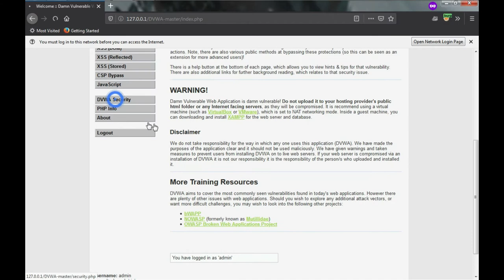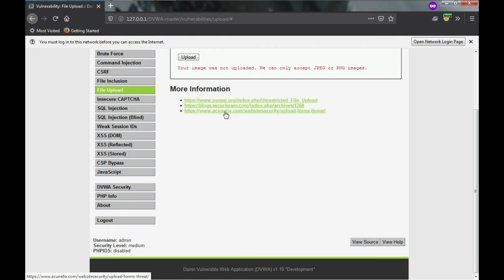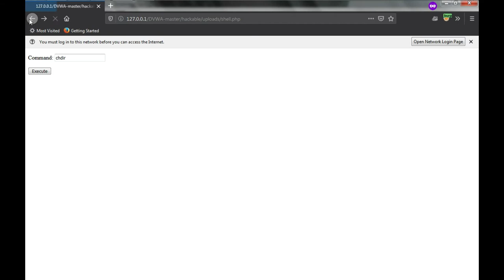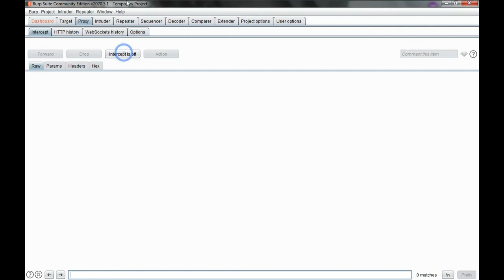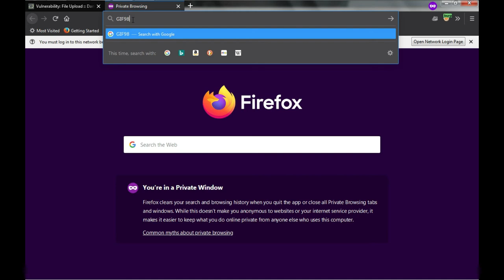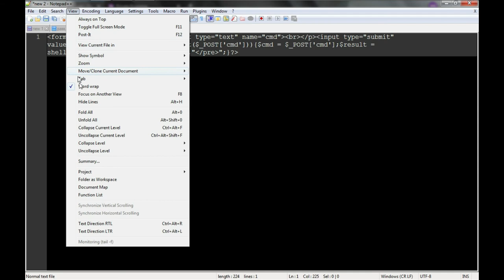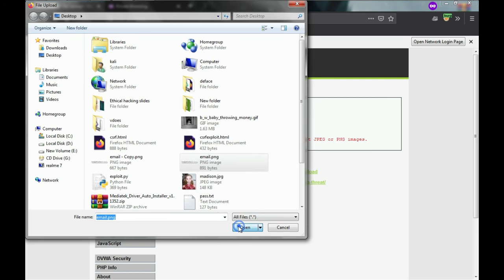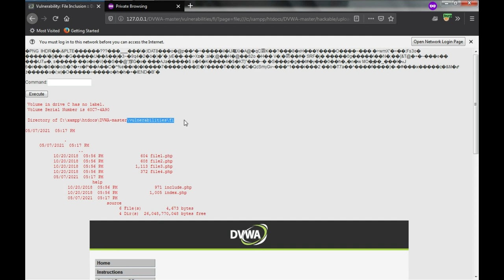10.How to Bind a Shell in Image or Bypassing Filters File Upload Vulnerability || Medium/High Levels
Hello,friends in this video i will disscuss about filters that will make more dificult to exploit file upload vulnerability and after applying security how an attacker bypassed securities to upload malicious shell in server.Or how an attacker can bind a maliciuos code into image.